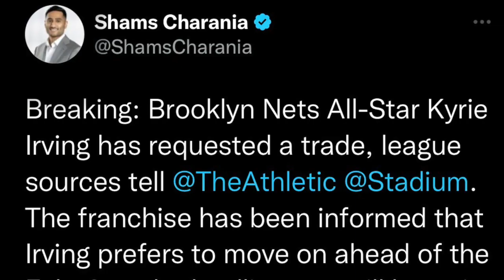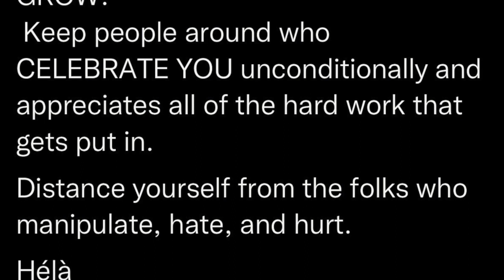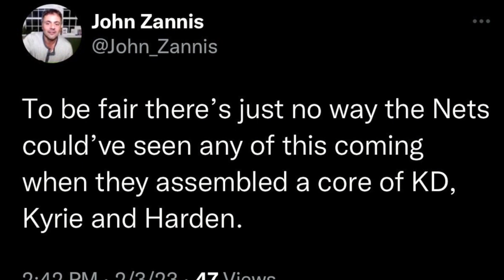Kyrie Irving Requests Trade From Nets...NBA Twitter Reacts